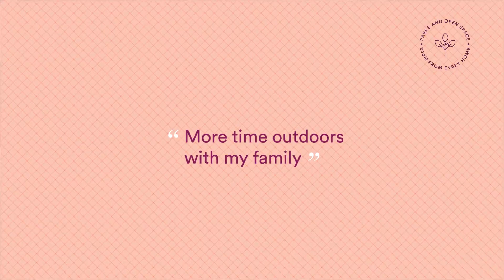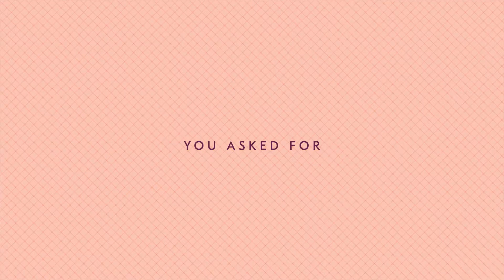Smiths Lane by Mirvac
Welcome to Smiths Lane in Clyde North, where like-minded neighbours can live and thrive in a place created for and by the voices of the community.

Following the success of Mirvac’s exceptional communities Woodlea in the West and Olivine in the North, Smiths Lane will deliver more for its residents early, making this community an outstanding home from when you move in.

A place like no other, this curated new community offers everyday convenience within walking distance of your front door.

With a charming village like setting, a vibrant town centre, green open space and quality education, life on Smiths Lane allows for more time for the things that matter.